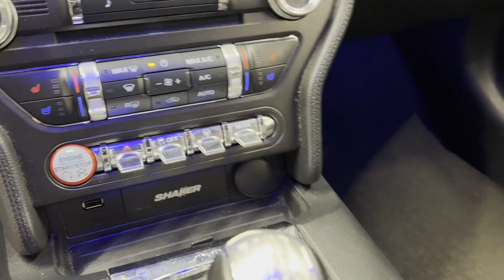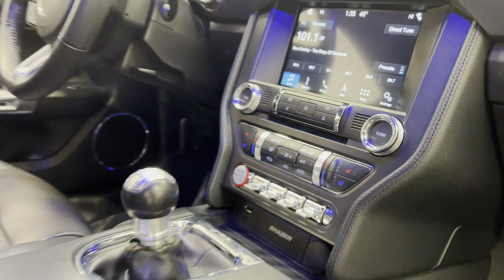Used 2017 Ford Mustang GT 1FA6P8CF2H5290024 Westbury, Queens, Brooklyn, NYC, Long Island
2017 Ford Mustang GT 1FA6P8CF2H5290024 Video

This 2017 Ford Mustang GT 1FA6P8CF2H5290024 is full of phenomenal features such as: